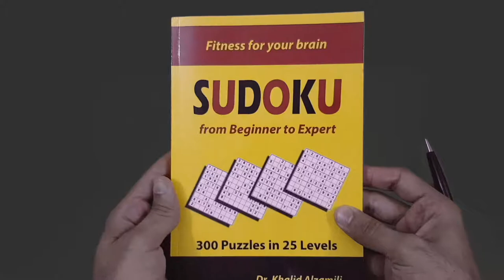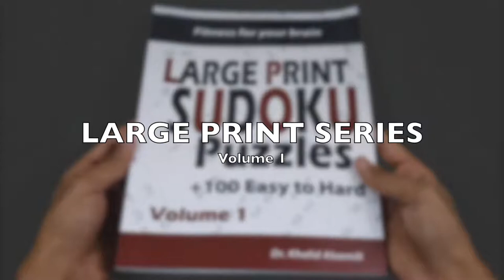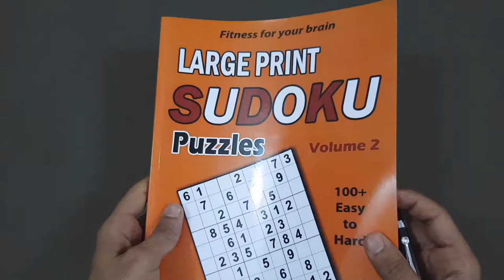Fitness for your brain - Train your brain anywhere, anytime!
The objective of Sudoku is to fill every row, column and box (3x3grid) with numbers 1-9 and each row, column, and box must have each number exactly once. Playing Sudoku is not just a fun way to pass the time, due to its logical elements it has been found as a proven method of exercising and stimulating portions of your brain, training it even, if you will and just like training any other muscle regularly you can expect to see an improvement in cognitive functions. Some studies go as far as indicating regular puzzles can even help reduce the risk of Alzheimer's and other health problems in later life. As a logic puzzle, Sudoku is also an excellent brain game. If you play Sudoku daily, you will soon start to see improvements in your concentration and overall brain power. The popular puzzle game Sudoku is based on the logical placement of numbers. Sudoku doesn’t require any calculation nor special math skills; all that is needed are brains and concentration. Playing Sudoku might give you the little mental break that you need in order to come back to your daily work and other life challenges with new energy.